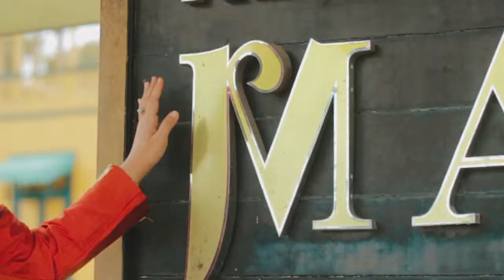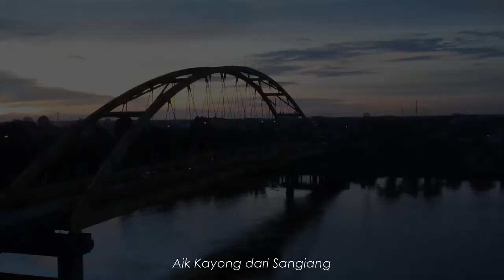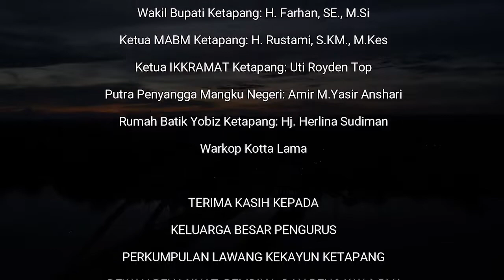AIK KAYONG || Lagu Ketapang 2022 || Kado (604 tahun) Ketapang